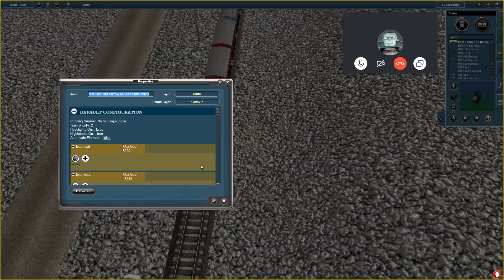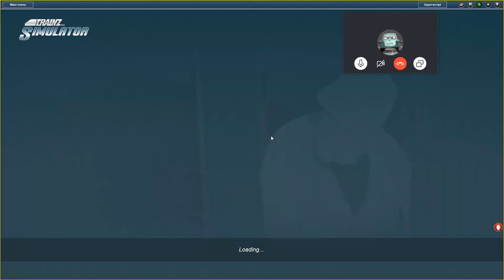What Our Skype Calls are Like Episode 45 - "This is a Bad Railway."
No, this series isn't back on a "produced regularly" schedule. This was just a random thing I decided to do since I rarely ever use Skype anymore.